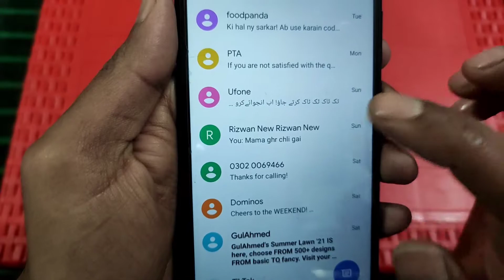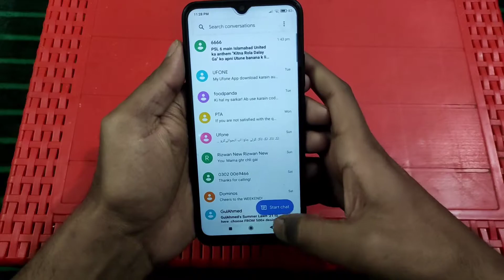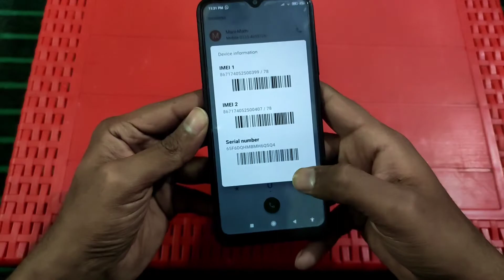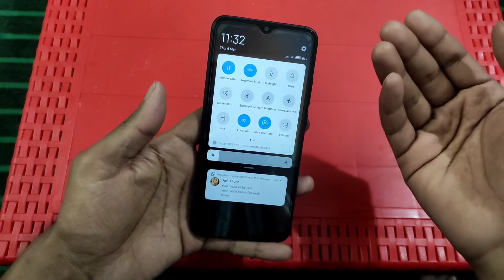Tips For Buy Used Phones | Galti Mat Karna!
salam to everyone in this video i will tell you about how to buy a perfect used phone from any where so keep watching full video for beware any kind of fraud and share this this video in your family & dont forget to subscribe my channel for more updates